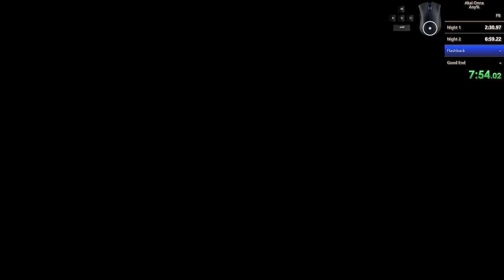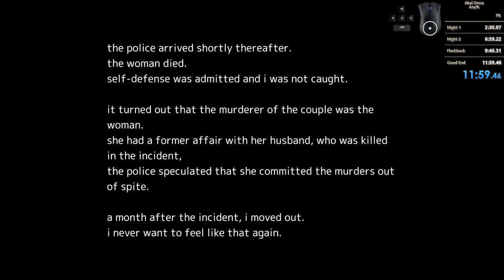Akai Onna - Any% (RTA 11:56.9)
I continue to speedrun walking simulators...

Start Time 27.617, End Time: 12:24.517, Frame Rate: 60, Time: 11:56.9